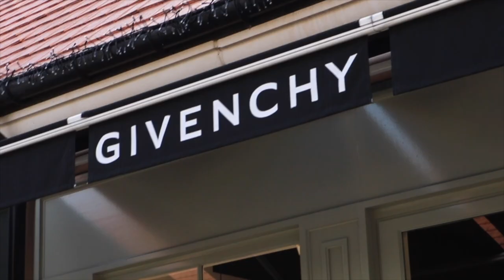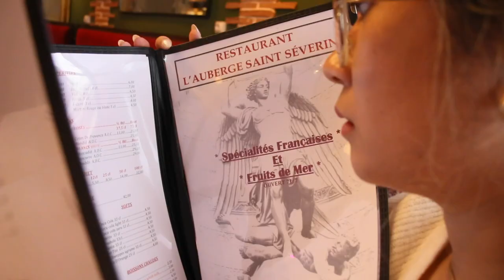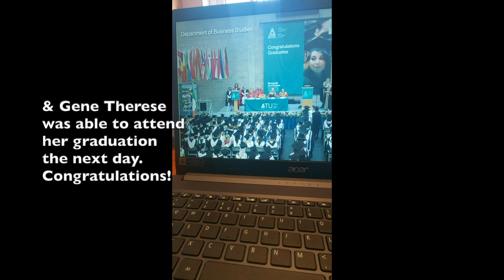La Vallée Village in Paris and trying out frog legs and snails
Last day in Paris. It's always sad on the last day. But here is our last day.